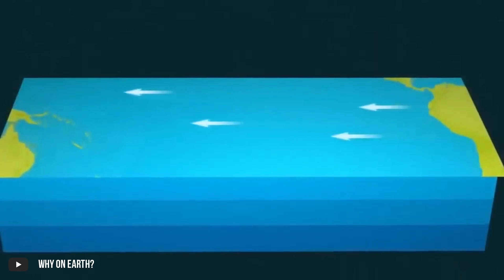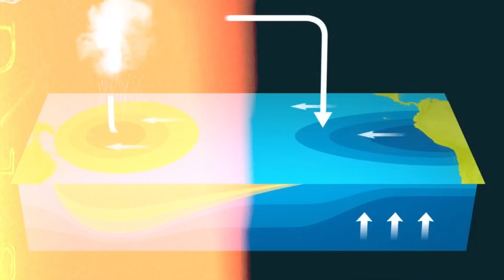El Niño's Return in 2024: A Climate Crisis in the Making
Discover how scientists are predicting and preparing for this environmental event, and gain valuable insights into what you can do to stay informed and resilient in the face of El Niño's unpredictable forces. Don't miss this crucial update on the state of our Earth's climate!

✔The Future of Farming 👉 shorturl.at/ioqR5
✔Europe’s Huge Energy Crisis 👉 shorturl.at/lmpS4
✔How Morroco Makes Water Out of Thin Air 👉 shorturl.at/juUZ7
✔Hydrogen’s Dirty Problem 👉 shorturl.at/GQV07
✔Denmark’s Energy Island 👉 shorturl.at/qzN57